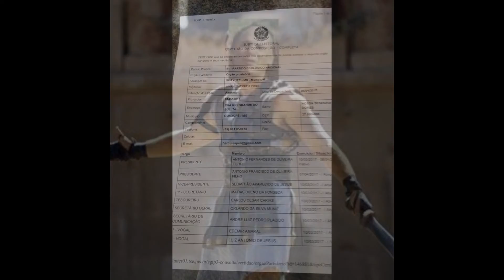toniplay diversos - TONIPLAY Gladiador c/c Prefeito Guaxupe MG em 2017.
Toniplay GLADIADOR poderá ser c/c a Prefeito de Guaxupé - MG, ainda este ano 2017. 51 uma boa ideia.PEN - Partido Ecológico Nacional. Toniplay é o Presidente em Guaxupé - MG.
Processo abaixo provavelmente Jarbinhas o atual prefeito de Guaxupé sera deposto por Improbidade Administrativa. ( Gastou dinheiro do povo ( impostos ) indevidamente )
Denúncia contra o prefeito Jarbinhas é acatada pelo Tribunal de Justiça de Minas Gerais
No último dia 28 de agosto foi publicado acórdão do Tribunal de Justiça de Minas Gerais sobre a notícia…